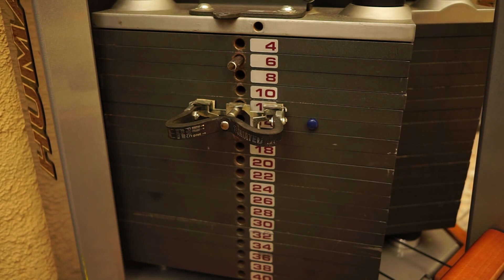Powerpins Vs Performance Pin (ils ont sorti une version avec des tiges plus fines depuis la vidéo)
Comparaison des Powerpins avec les Performance Pin (ils ont sorti une version avec des tiges plus fines depuis la vidéo)